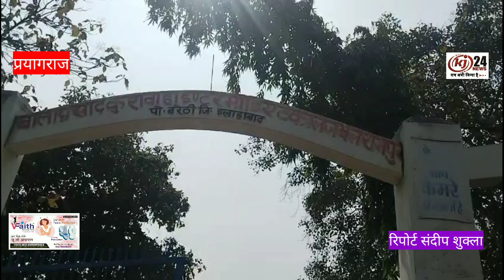उतराव क्षेत्र में शांति पूर्वक ढंग से संपन्न हुई पुलिस आरक्षी परीक्षा